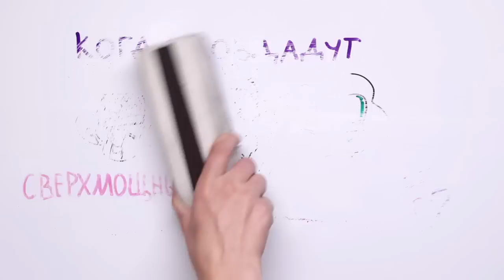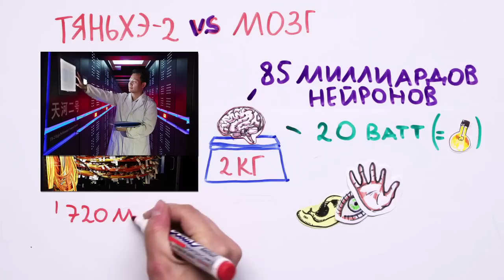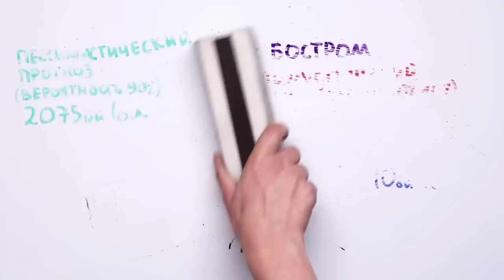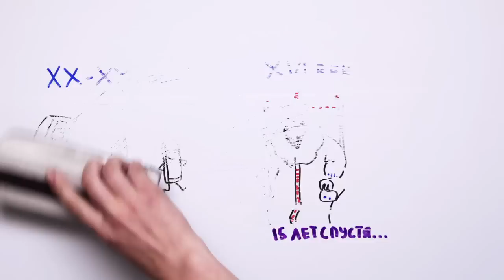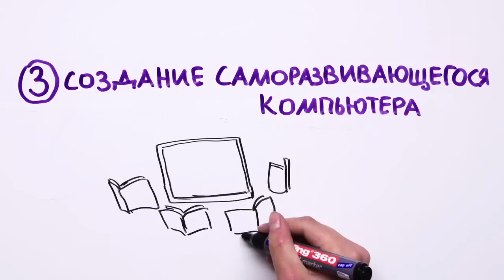Когда создадут сверхмощный искусственный интеллект? — Научпок